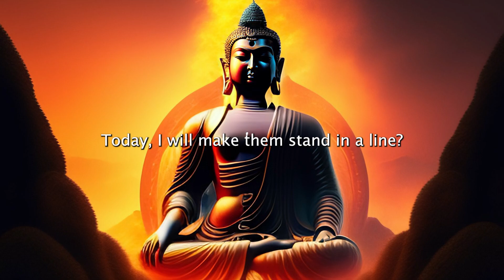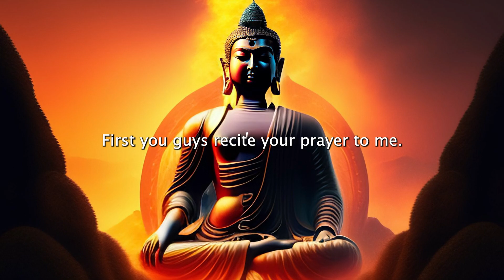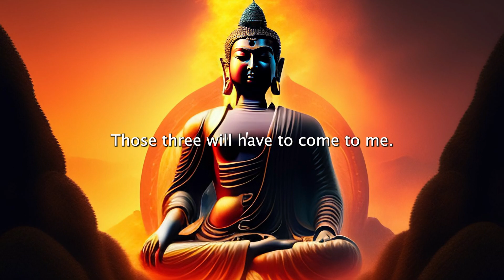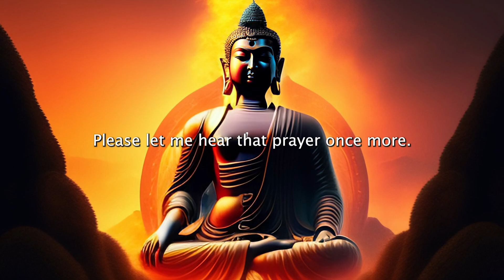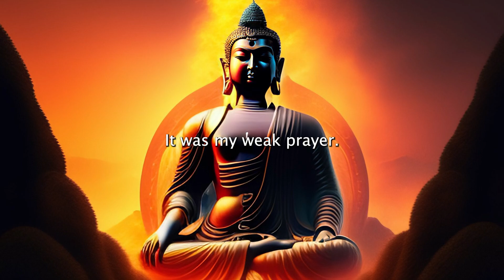The Story of Three Ascetics - A Simple Zen Story.